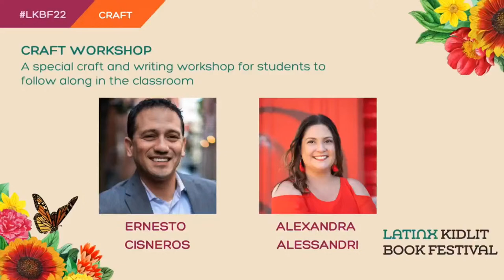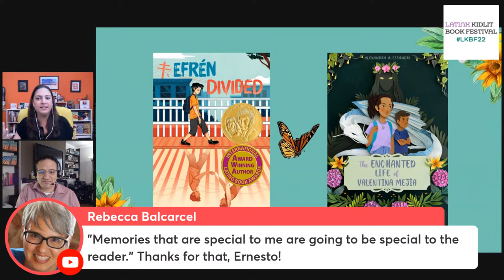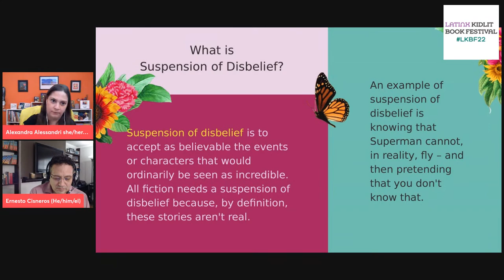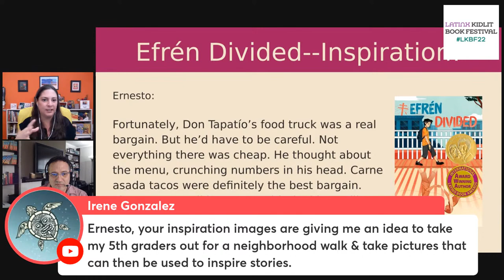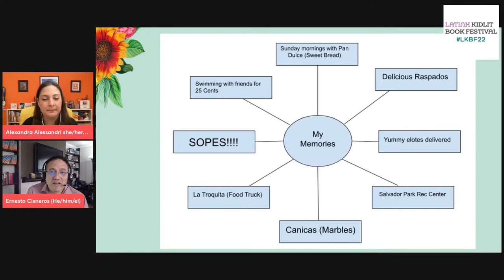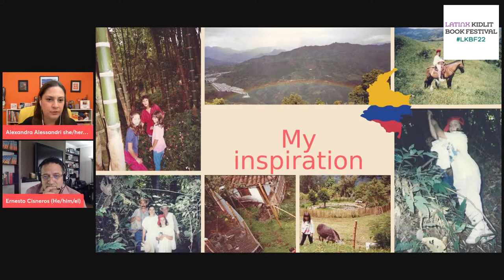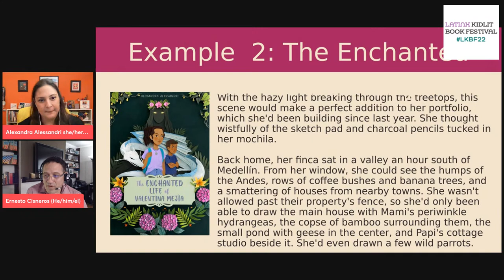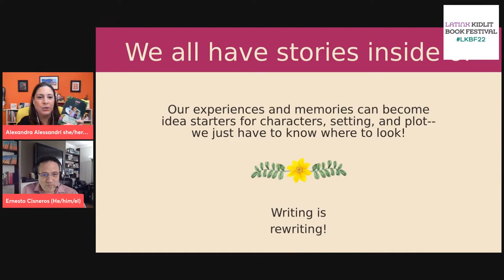Middle Grade Craft Session: Based on a True Story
Join authors Ernesto Cisneros (Falling Short) and Alexandra Alessandri (The Enchanted Life of Valentina Mejía) as they show you how to use real world and personal events to create fictional stories and characters. Bring your notebook or laptop and come ready to write!